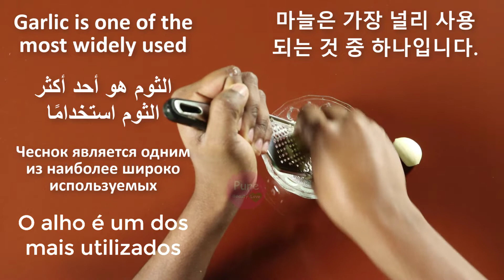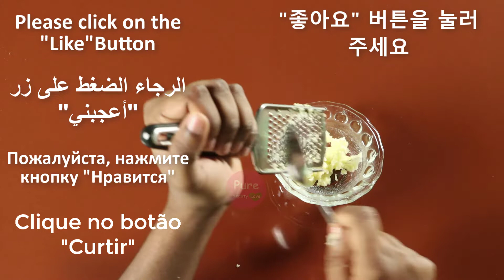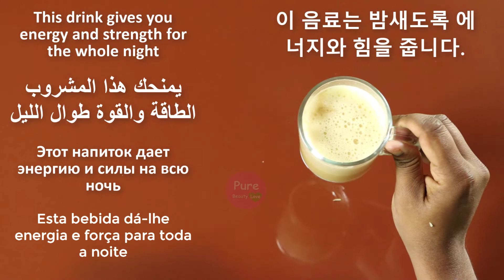Make it hard and as iron every night, even if you are 80 years old.